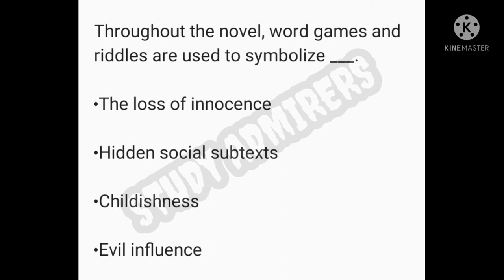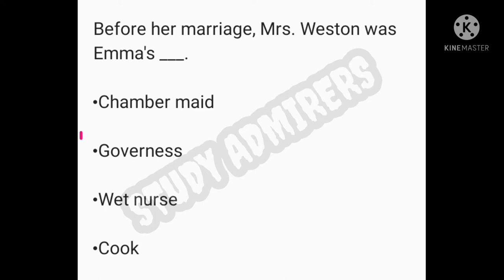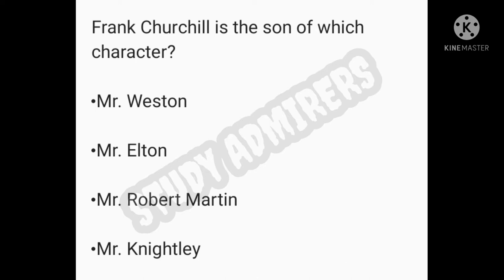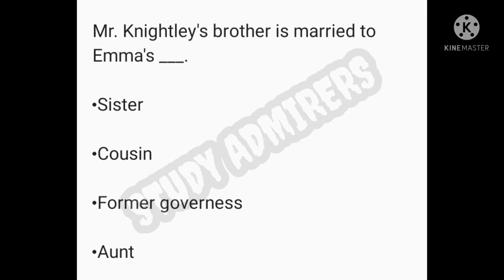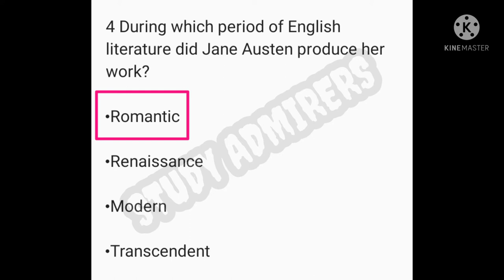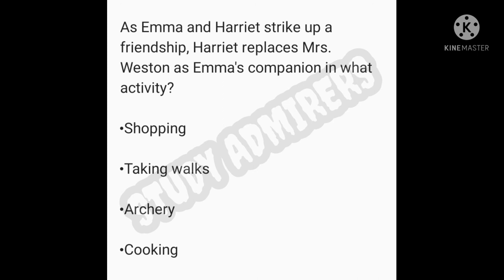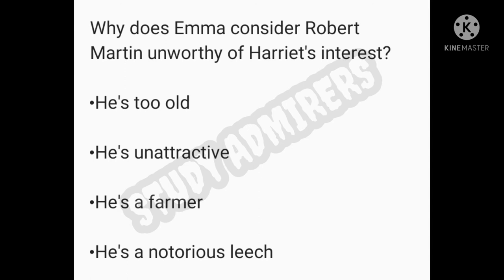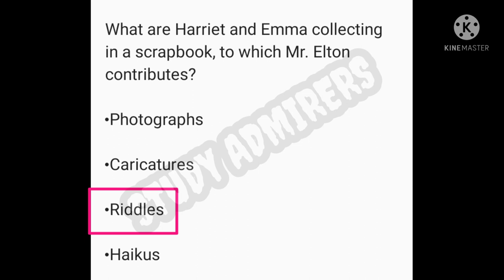Part 2 | MCQs emma Jane Austen | Jane Austen@studyadmirers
Emma, by Jane Austen, is a novel about youthful hubris and romantic misunderstandings. It is set in the fictional country village of Highbury and the surrounding estates of Hartfield, Randalls and Donwell Abbey, and involves the relationships among people from a small number of families.